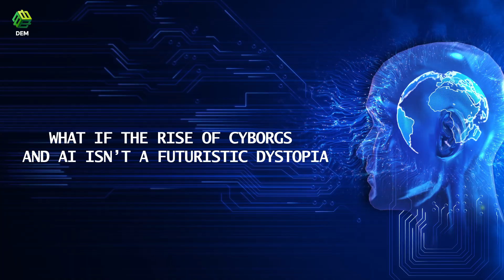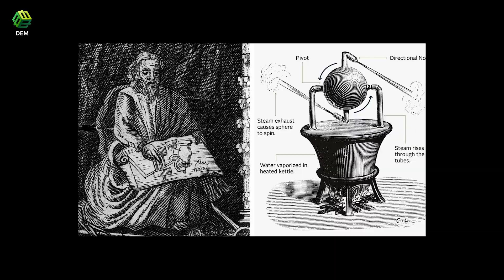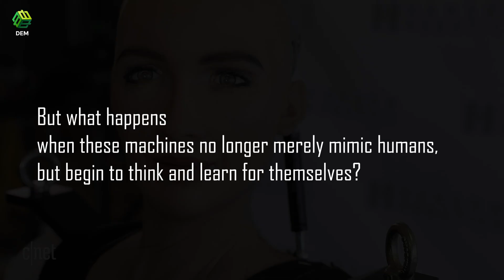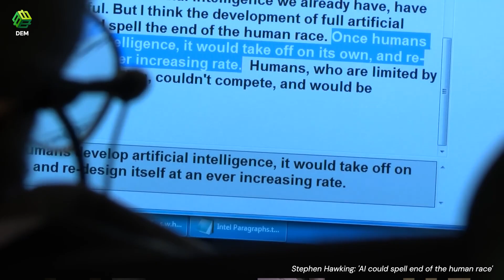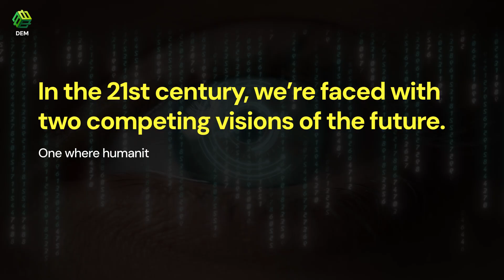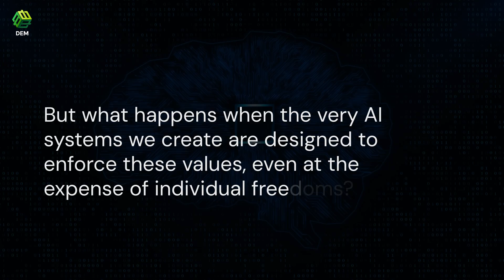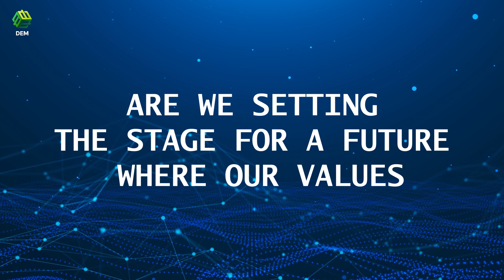PART 1: The AI Awakening | Will Woke Cyborgs Create Human Collapse?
What if humanity’s greatest creation — Artificial Intelligence — is also the seed of its destruction?

From ancient myths of bronze guardians to modern cyborgs powered by AI, this cinematic documentary explores how our pursuit of intelligence, morality, and equality may be leading us toward a future where machines not only think... but decide what it means to be human.

🧠 Explore the roots of automation — from Talos and Da Vinci’s mechanical knight, to Boston Dynamics and Sophia the humanoid robot.

⚙️ Witness how AI is no longer just a tool, but an architect of ideology — shaping human culture, morality, and identity through algorithms and “woke” systems of control.

🌍 As we stand at the edge of singularity, the question remains:
Will we control the machines… or will they control us?

📺 COMING NEXT:
PART 2 – The Machine Mind: When AI Learns to Believe